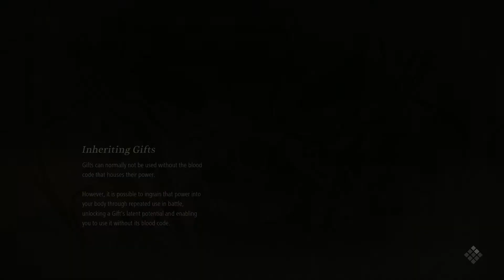Code Vein Episode 11 Cathedral of the Sacred Blood Pt. 2 (No Commentary) PC 1080p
We continue to explore the cathedral and get bored so we check out the new depths map and mess with some items and stats.